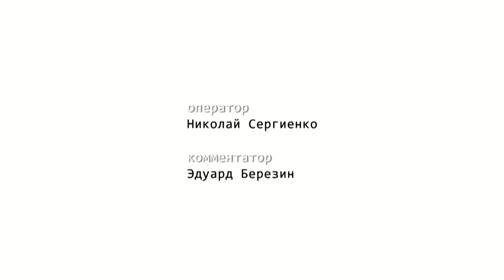Обзор матча ФК "Евпатория" - [5:1] - ФК "Океан" (Керчь), ПЛ КФС 2018/2019 21-й тур [14.04.2019]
Оператор: Николай Сергиенко

14 апреля 2019 года. Евпатория. СК "Арена-Крым". 150 зрителей. Оценка поля – 4. Чемпионат Премьер-лиги Крымского футбольного союза (сезон 2018/19). 21-й тур
ФК "Евпатория" – ФК "Океан" (Керчь) – 5:1

ФК "Евпатория": Суслов Владислав, Васянович Андрей, Самигуллин Ильсур, Попович Дмитрий, Голубев Дмитрий, Войтенко Иван, Харченко Евгений (Алиев Сейхан, 68), Нуридинов Длявер (Величко Денис, 88), Дзёнь Валерий (Пестряков Артем, 83), Пронкин Вадим (Семенов Владислав, 57), Хомич Николай.
Главный тренер – Грачев Алексей.

ФК "Океан": Щендрыгин Дмитрий, Гогичаишвили Борис, Грищенко Павел (Жигулин Артур, 72), Дрыга Сергей, Филатов Никита, Зинченко Руслан (Винников Антон, 58), Донцов Дмитрий, Ларионов Владимир (Сметанин Иван, 60), Эрлих Яков (Пшеничников Илья, 73), Светозаров Михаил, Устинов Иван.
Главный тренер – Жигулин Спартак.

Голы: Пронкин Вадим, 37, 52, Харченко Евгений, 50, Нуридинов Длявер, 62, Хомич Николай, 84 – Гогичаишвили Борис, 58.
Предупреждения: Пронкин Вадим, 8, Самигуллин Ильсур, 70 – Зинченко Руслан, 30, Дрыга Сергей, 79.

Судья – Вериковский Михаил (Симферополь).